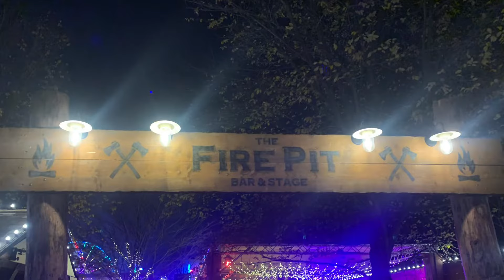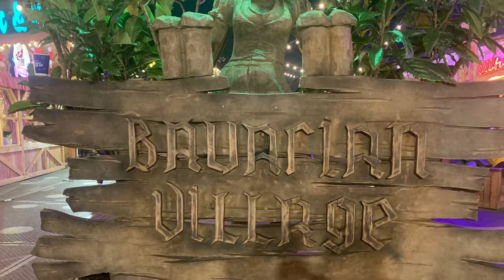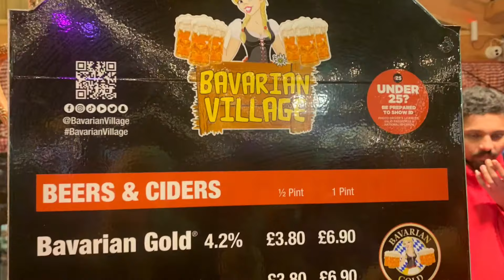Watch Before You GO Winter Wonderland Christmas Market Hyde Park London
Christmas Market
London
Hyde Park
Bavarian Village
Fairground Rides
Food Stalls
Beer Tents
Mulled Wine
Prices of drinks
Sweet stalls
Ice Rink
Fairy Lights
Christmas Lights
Pottery Stalls
Waltzer Ride
Carousel Ride
Waffle stall
Young kids rides
Adult rides
Helter Skelter
Churros
Doughnuts
Noodles
Christmas Tree
Bar
Roller Coaster
Teddies and soft toys to win
Outdoor Christmas Market
December
The Wheatsheaf Pub
City
Female
Entrance to winter wonderland
Sheds